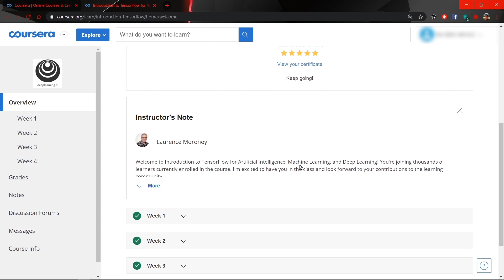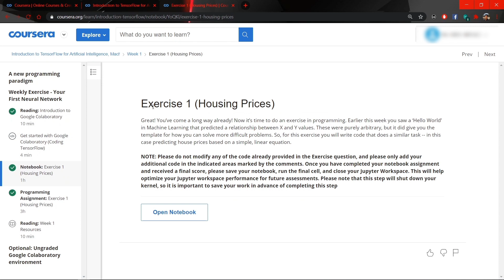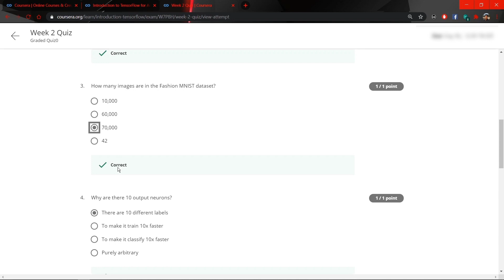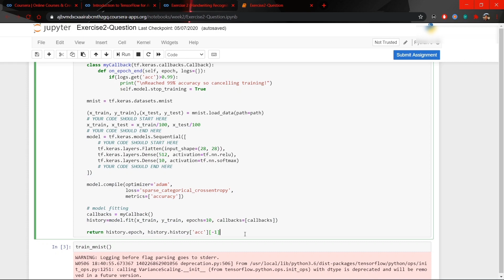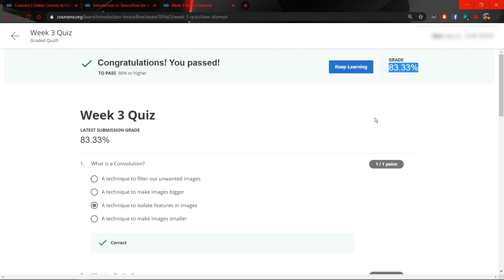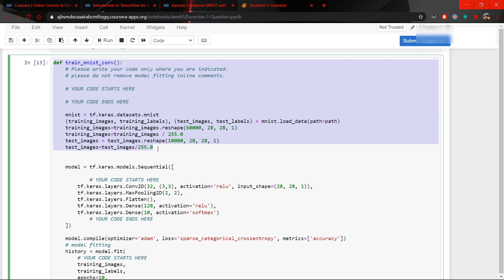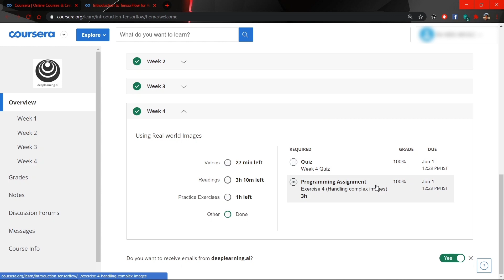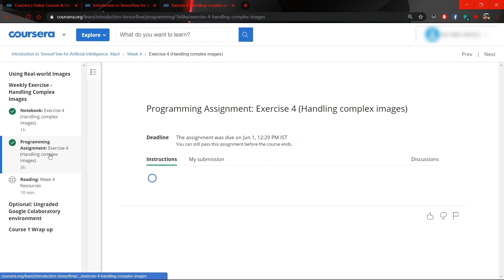Introduction to TensorFlow for Artificial Intelligence, Machine Learning | Graded Assignment & Quiz!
Introduction to TensorFlow for Artificial Intelligence, Machine Learning, and Deep Learning Graded Assignment & Quiz .

Welcome to Introduction to TensorFlow for Artificial Intelligence, Machine Learning, and Deep Learning! You’re joining thousands of learners currently enrolled in the course. I'm excited to have you on my channel and look forward to your contributions to the learning community.